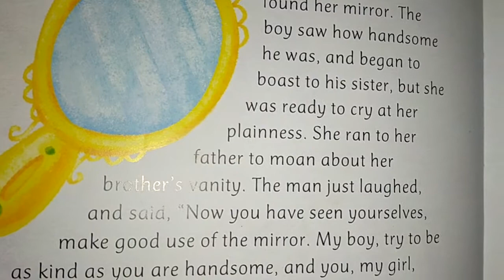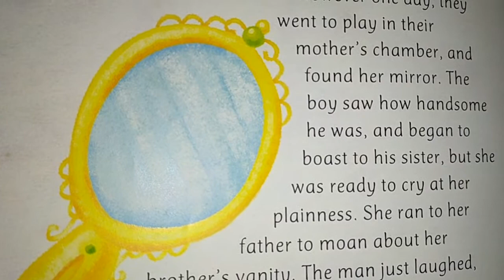THE BROTHER AND SISTER VLOG #24